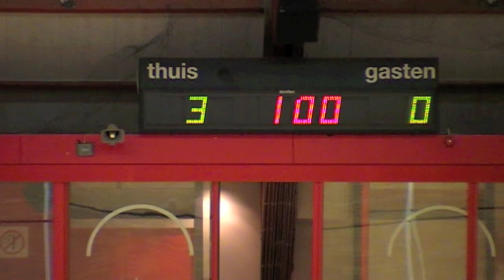Bekerfinale 2010 dames (Aangepaste video)